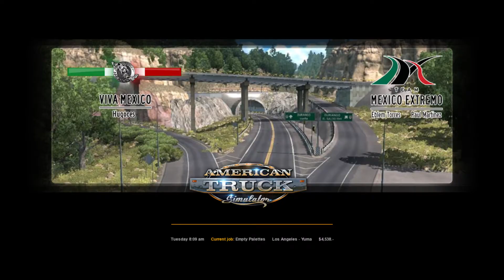American Truck Simulator- San Diego Ca to Barstow California